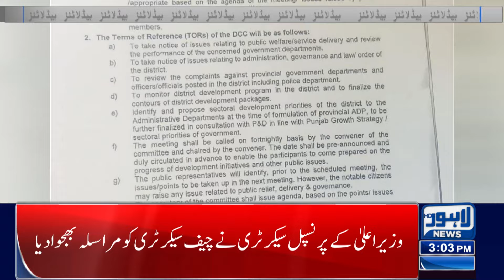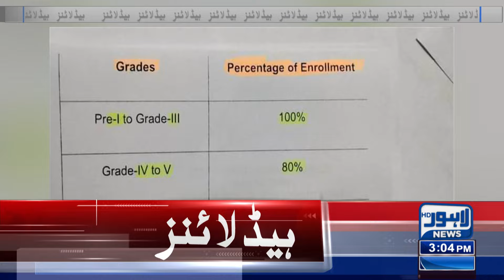Chicken Price update | Lahore News Headlines 03 PM | 03 April 2024